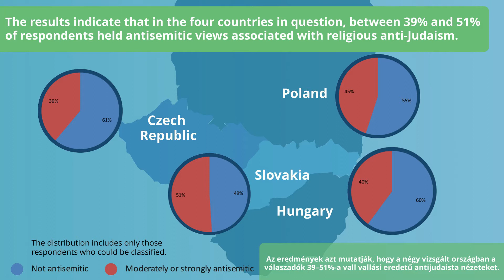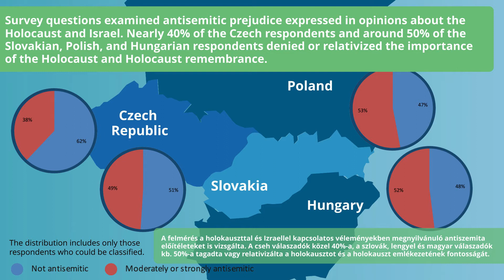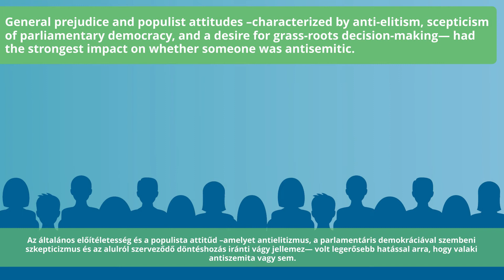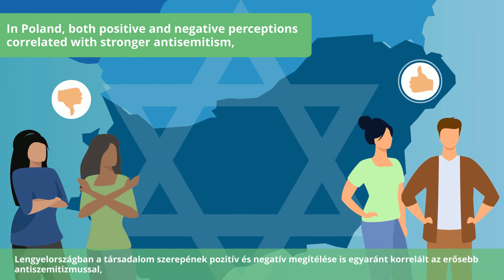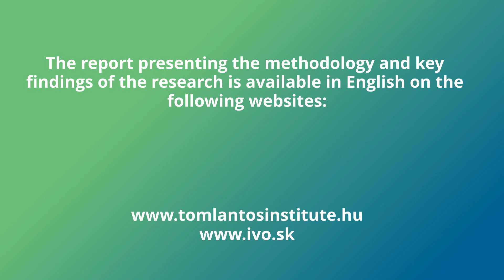Addressing Modern Antisemitism in the Visegrad Countries - Project Results HU